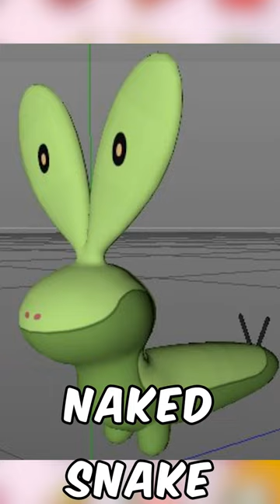Top 5 Snake Pokemon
Pokemon Legends Arceus, Pokemon Legends Arceus Leaks, Pokemon Legends Arceus Rumors, Pokemon Legends Arceus Rumours